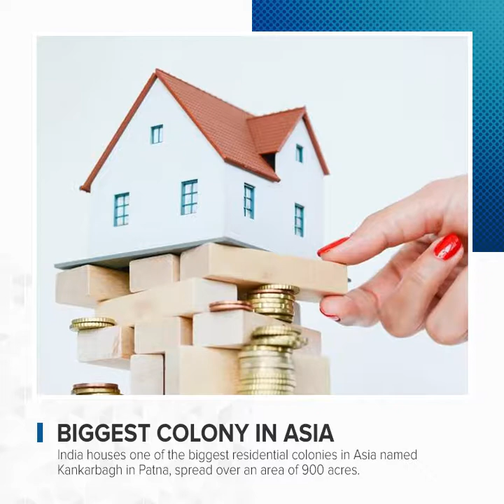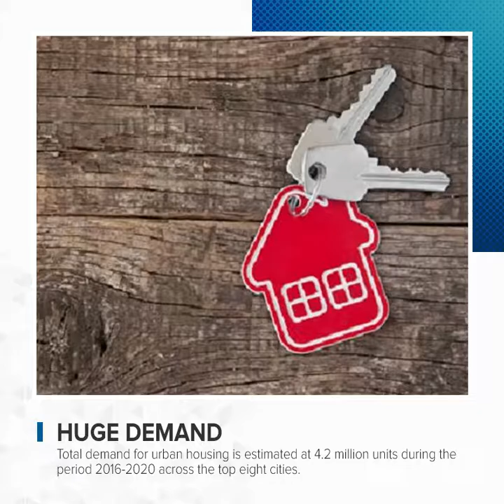9 Amazing facts about real estate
Presenting some interesting and unknown facts and figures of India's real estate sector. A must watch video for all investors and home buyers!